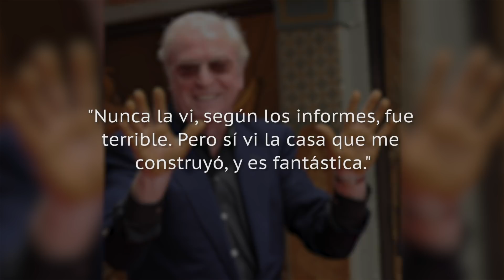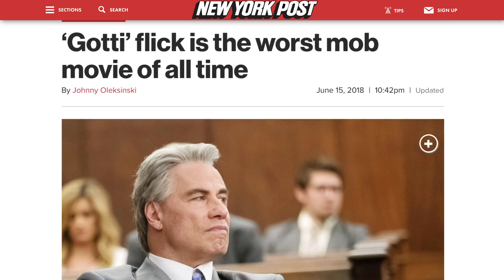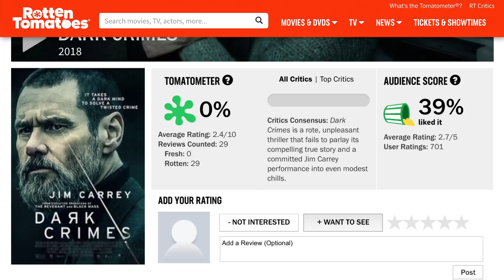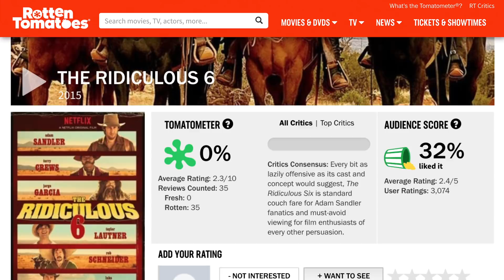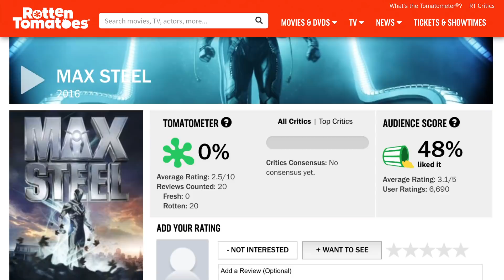Películas Con 0% En Rotten Tomatoes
Bueno, lo creas o no, obtener una calificación de cero por ciento en Rotten Tomatoes puede ser todo un logro. Claro, la reseña de una película es subjetiva, por eso muchas veces los críticos difieren. Pero de vez en cuando, hay una película que hace que todos los críticos coincidan en que no vale la pena verla. Veamos algunas con una calificación de cero por ciento…

Jaws: The Revenge | 0:22
Gotti | 1:19
Dark Crimes | 2:05
Look Who's Talking Now | 2:54
The Ridiculous 6 | 3:37
Max Steel | 4:21